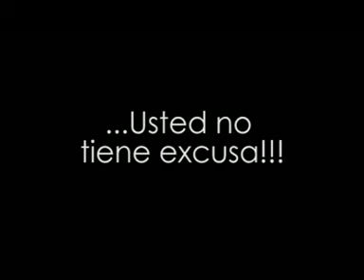SEMINARIO: CINE, COMEDIA, ARTISTA Y SOCIEDAD. TEASER V.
SEMINARIO: "Cine, Comedia, Artista y Sociedad. Un Asunto Serio" en LA CINEMATECA DISTRITAL
Un panorama general, teórico e histórico del cine inscrito en el género de comedia a través de sus principales exponentes.
Son 12 Sesiones, 12 películas (Sábados y Domingos) del 7 de abril al 13 de mayo de 2012 en horario de 9:00am a 12:00m en la Cinemateca Distrital, carrera 7 No 22-79.